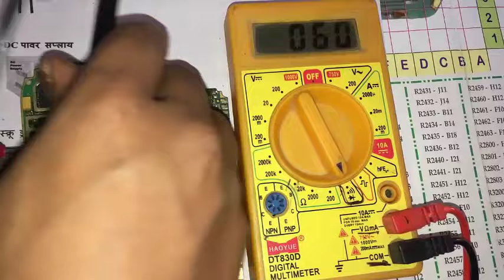MOBILE IC+COMPONENT SORTING TESTING .मोबाइल की IC सॉर्ट है या नही चेक करना सीखे .HINDI TUTORIAL 2017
how to check mobile components with digital multimeter [ 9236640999 ]
Searches related to MOBILE SORTING TESTING
how to check mobile components with digital multimeter
how to check shorting in mobile with multimeter
how to remove shorting in mobile
how to repair short mobile phones
how to use multimeter in mobile phone repairing
how to use digital multimeter for mobile repairing pdf
how to check dead mobile board